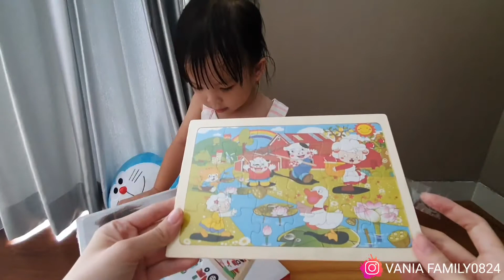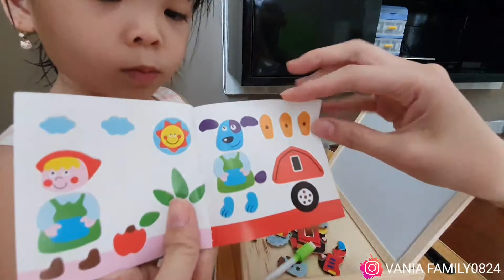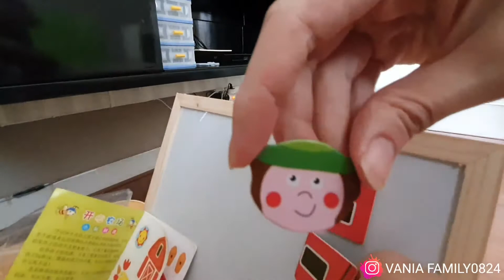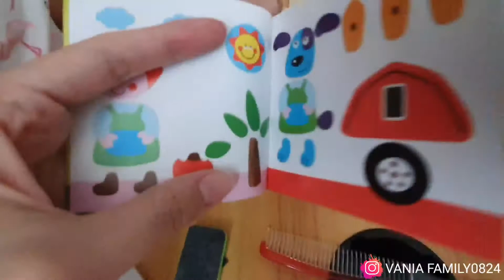MAINAN EDUKASI ANAK | MAGNET PUZZLE | UNBOXING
MAINAN EDUKASI ANAK | MAGNET PUZZLE UNBOXING MAINAN ANAK

Hi guys hr ini kt mau unboxing barang yang kita beli dishopee

NB : Angela main selalu dalam pengawasan org tua ya guys..

Record : Hanya pke HP
Editing video : Kinemaster
Editing thumbnails : PixelLab